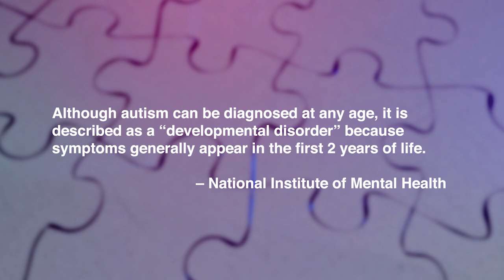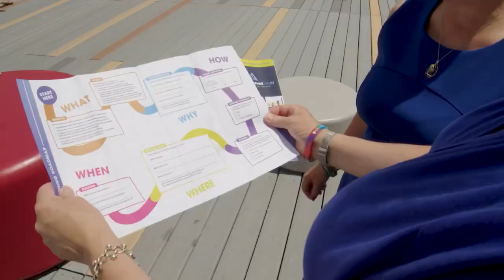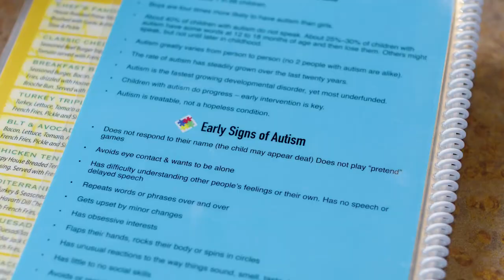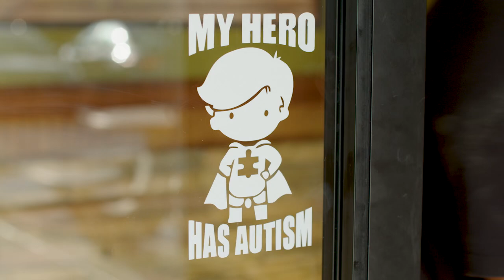⁠Everyone deserves a chance to be included … Visiting Myrtle Beach on the Spectrum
Visit Myrtle Beach and the communities along the 60 miles of coastline have been committed to creating a welcoming, inclusive, autism- and sensory-friendly destination since 2016. One in 36 children are diagnosed with Autism Spectrum Disorder.  My son, James, was diagnosed with Autism at age 3 after moving here from New York to Myrtle Beach. Champion Autism Network was in its newness when I was first introduced to Becky Large. We had just freshly received our diagnosis and meeting Becky and learning about what she aspired to do here in Myrtle Beach was uplifting. Fast forward 10 years later… Myrtle Beach has become a safe place for families from all over with a loved one on the spectrum. I am so proud to live in this community and provide a safe space for families like mine.